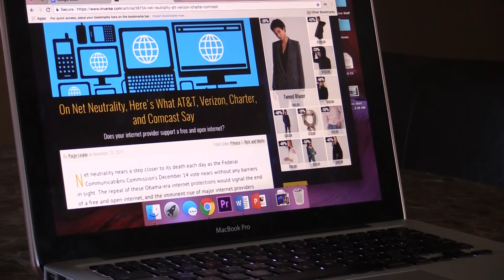Net Neutrality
Reporter Julia Gorman covers how recent net neutrality legislation talk could effect CT communities.